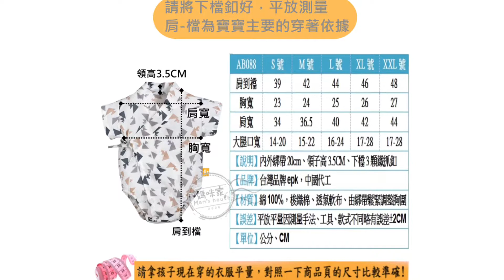媽咪家【AB088】AB88日系和風哈衣 短袖 側開 交叉 護肚 綁帶 浴衣 甚平 和服 連身 包屁衣 S~XXL號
【AB088】AB88日系和風哈衣
短袖 側開 交叉 護肚 綁帶 浴衣 甚平 和服 連身 包屁衣 S~XXL 媽咪家
售價~１件２２９元
蝦皮/奇摩/露天/MOMO/PC/樂天同步販售 請搜尋【媽咪家】